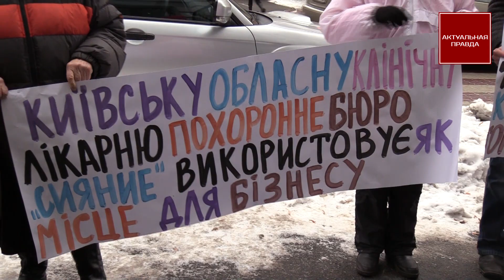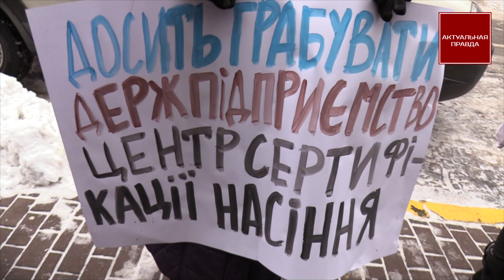В тюрьму коррупционеров Карпляка, врачей 7-й скорой, расследовать кражу $3,5 миллионов у США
Журналисты и активисты "Актуальной Правды" прибыли в Генеральную прокуратуру, чтобы задать множество вопросов, которые накопились к правоохранительным органам.

Когда понесет наказание за нападение на журналистов "Актуальной Правды" директор государственного предприятия "Центра сертификации и экспертизы семян" Роман Карпляк?

На что были потрачены 3,5 миллиона долларов США, выделенные Американскими налогоплательщиками для реформы здания полиции Госеевского района?

За что Голосеевская полиция незаконно арестовала журналиста Сергея Медяника?

Почему не проведено расследование правоохранительными органами, о продаже информации об умерших людях похоронным фирмам, сотрудниками седьмой подстанции скорой помощи?

Когда прекратиться использование Киевской областной больницы похоронной фирмой "Сияние" в своих бизнес целях?

«Роман Карпляк - это, кстати, касается ГПУ. Роман Карпляк - директор «Центр сертификации семян» был арестован в 2017 году на основании того, что он требовал со своих директоров филиалов взятки 1 - 1,5 миллиона гривен. Когда мы приехали на собрание задать эти вопросы, он организовал нападение на журналистов «Актуальной Правды». Было открыто дело в Голосеевский полиции. Прошел месяц, а они ничего не расследуют. Это факт №3, что Голосеевская полиция, нифига не реформирована, что эти деньги были сворованы. И почему мы приехали в Генпрокуратуру? Да потому что мы были в Голосеевский прокуратуре и нам сказали, что сразу этим займутся. Неделя прошла - мы не видим, что этим занимаются. Скорые помощи у нас продают информацию похоронным бюро о умерших пациентах. Я молчу про этику и так далее, человеческое отношение к этому. Просто элементарно - торгуют данными людей. Это противозаконно, это запрещено. Эти похоронщики сразу едут на квартиру умершего, агитируют родственников. Из-за трагедии они не понимают, что происходит. Они подписывают договор и сразу же  забирают этот труп и везут в гараж, потому что у них своего помещения нет. Он ночь в гараже, ладно зимой, а летом? А утром везут в Киевскую областную клиническую больницу и там выдают, т.е. используют территорию Киевской областной больницы для своего бизнеса. Там проводят прощальные церемонии, там они делают гробы, они там продают венки в больнице. Так давайте все больницы переделаем в морги! Пускай все больницы будут моргами, а там будет похоронное бюро», - рассказал во время выступления на митинге Сергей Медяник.

Активисты и журналисты "Актуальной Правды" возмущены подобным отношением правоохранительных органов к подобным преступлениям. И требуют от Генеральной прокуратуры ответов и скорейшего наказания виновных.